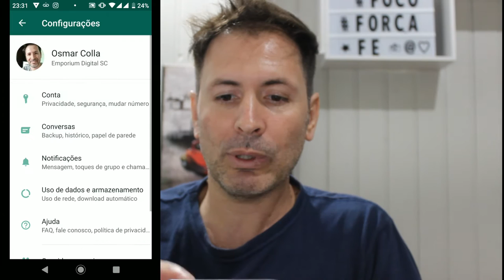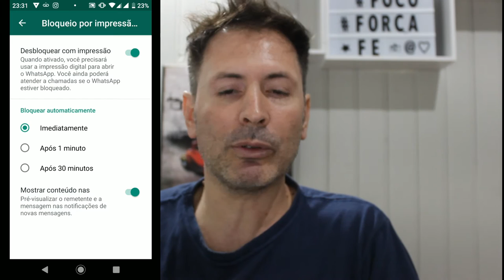COMO ATIVAR A IMPRESSÃO DIGITAL NO SEU WHATSAPP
Olá vídeo bem legal ai como ativar a impressão digital no seu WhatsApp
agora ninguém mais mexe nele a não ser você kkk..